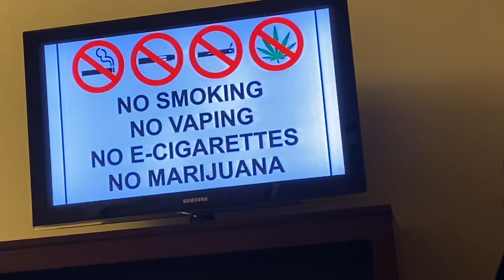Embassy Suites TV Powering On + Hotel Info Slideshow